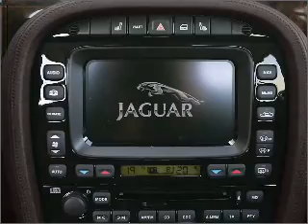2005 Jaguar XJ8L - Costa Mesa Ca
Year: 2005
Make: Jaguar
Model: XJ8L
Trim: L
Engine: 4.2 liter 8 cylinder 32 valve
Transmission: 6-Speed Automatic
Color: Topaz
Mileage: 43292
Address:
1989 Harbor Blvd